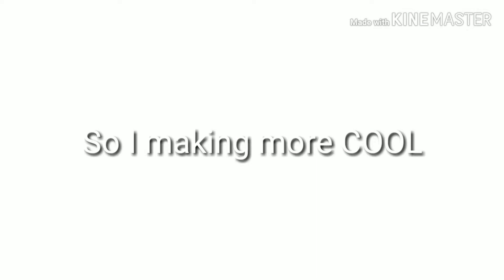Splatoon and Splatoon 2 characters gacha life in DJ STYLE 2019